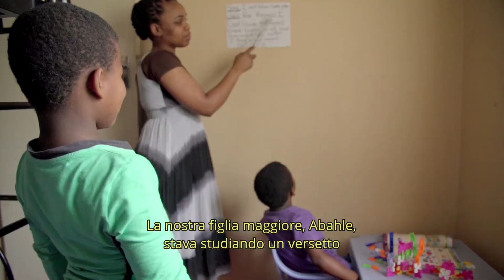Vieni e seguitami – La famiglia Khwela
Per insegnare ai nostri figli, dobbiamo prima studiare le Scritture noi stessi.

Per saperne di più su come studiare le Scritture [learnthescriptures] visita il sito